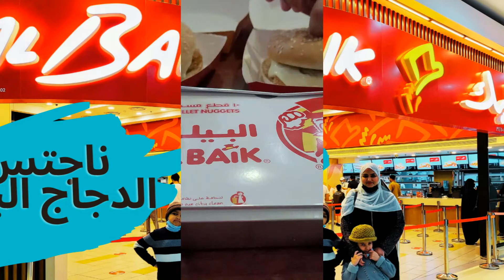Al Baik in Bahrain # البيك في البحرين || Food Review # Al Baik in Sultan Mall # Chicken Nuggets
Al Baik in Bahrain
Food review
Al baik, sultana mall
Al baik chicken nuggets
Al baik chicken burger